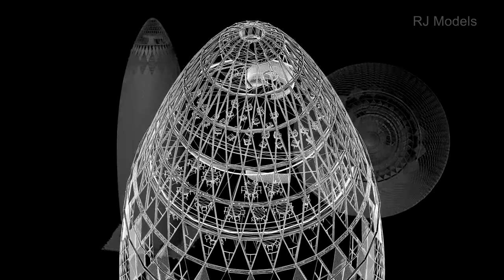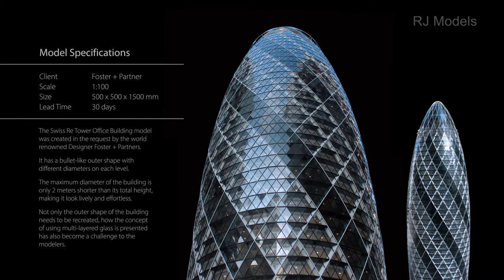Case Study - 30 St Mary Axe (The Gherkin)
Client / Foster + Partner

Scale / 1:100

Lead Time / 30 days

The Swiss Re Tower Office Building model
was created in the request by the world
renowned Designer Foster + Partners.

It has a bullet-like outer shape with
different diameters on each level.

The maximum diameter of the building is
only 2 meters shorter than its total height,
making it look lively and effortless.

Not only the outer shape of the building
needs to be recreated, how the concept
of using multi-layered glass is presented
has also become a challenge to the
modelers.